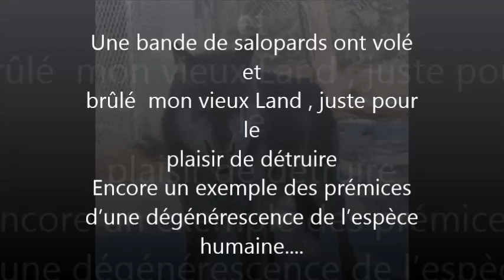land Rover defender XD ex-mod Netherlands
Une bande de salopards ont volé et brûlé mon vieux Land, juste pour le plaisir de détruire,
Encore un exemple des prémices d'une dégénérescence de l'espèce humaine.

Land rover defender 110 XD  2.5 4x4 permanent
ex-armée hollandaise ex-korps marines
2e bataillon de la marine de la Royal Netherlands,
version grand froid wintervituoering.
radio FFR 24 volts baché.